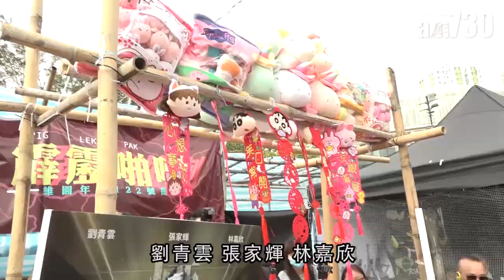【娛樂】與劉青雲現身維園花市 張家輝勾起童年回憶 2019-01-31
張家輝、劉青雲及林嘉欣昨日現身維園年宵市場，宣傳電影《廉政風雲》。林嘉欣表示已十年沒逛維園花市，張家輝則表示自己也沒怎麼逛花市，倒是對小時候逛工展會有很深印象，因為小時候家裡很窮，但逛完工展會家人也會買鐵甲人給他。林嘉欣就說已經辦好年貨，還買了碌柚葉「洗邋遢」。

bmgproductionmusic